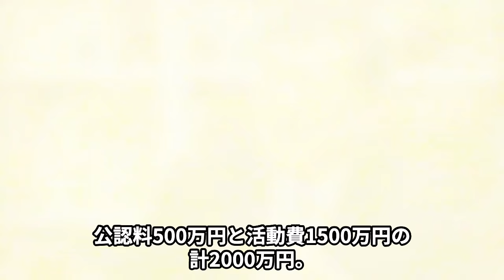石破茂が怒り爆発…身内が次々と離反、内部分裂の真相に驚きを隠せない！！自民党内で孤立状態、想像絶する現状に絶句【芸能】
自民、公明両党の歴史的敗北に終わった

10月27日投開票の衆院選。

自民党は191議席、公明党は24議席と

公示前から大幅に議席数を減らし、

2009年以来、15年ぶりに

自公で過半数を割る事態となりました。

それでも続投の意向を表明した石破首相。

主張がコロコロ変わる石破首相にはもう

誰も期待などしていないのでしょう。

国民からも見放され、

ついには仲間であるはずの自民党員からも裏切られている様子。

一体何があったのでしょうか。